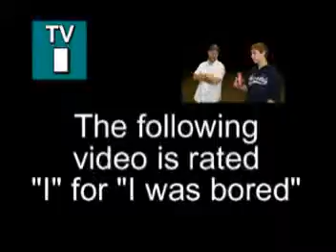stop motion bordem